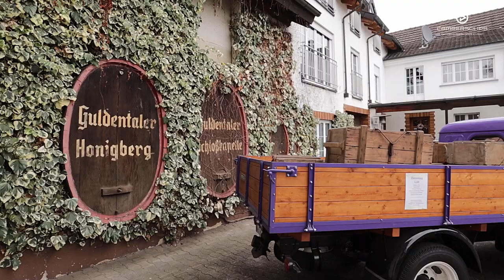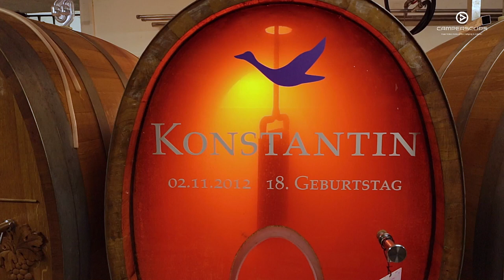Camping 2021: Weinprobe mit Wohnmobil an der Nahe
Das Sektgut und Weingut Dr. Gänz steht für hochwertigen Wein und Sekt. Zusätzlich gibt es geführte Weinwanderungen und Touren durch die Weinberge. Damit nach dem Genuss von Wein und Sekt der Fahrer / Fahrerin eine Pause einlegen kann, besteht die Möglichkeit zur Übernachtung für zwei bis drei Wohnmobile vor Ort.

Ihr wollt up-to-date bleiben und euch über die aktuellen Geschehnisse rund ums Thema Camping und Outdoor informieren?
Dann seid ihr HIER genau richtig:
Instagramm: campersclips_com